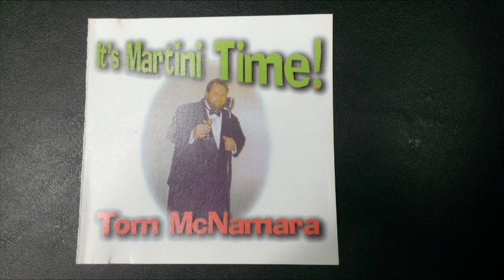In The Wee Small Hours of The Morning - Tom McNamara Track 6 Martini Time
Sung In the Style of Frank Sinatra - Track 6 of Martini Time Vocals by Tommy Mac